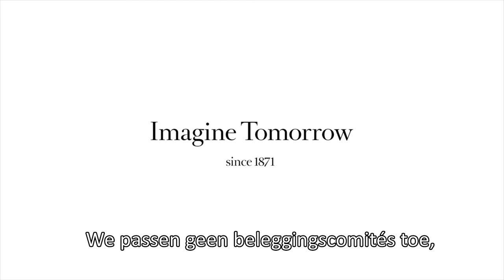Degroof Petercam wint tweede jaar op rij De Tijd / L'Echo Super Award